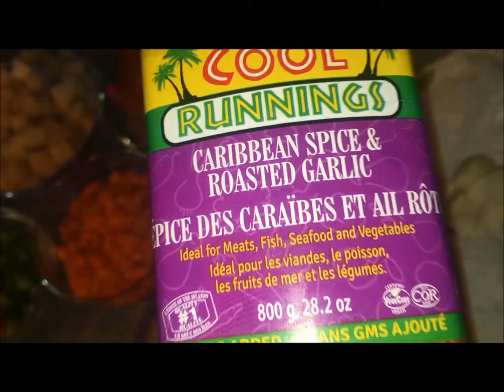How to make zambian 🇿🇲meat pie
(4 cups) plain flour (All Purpose Flour)
2 tea spoon
200g (1.1 lbs) Margarine
2 pinches salt
½ cup / 125 ml / 4.2 oz cold water
2 teaspoon of caribbean spices and roasted garlic
FOR THE FILLING
2 medium Irish potatoes
2 medium carrots
Beef
1 medium onion
2 teaspoon of knorr spice
1 cup / 250 ml / 8.4 oz cold water
Salt to taste
spring onion